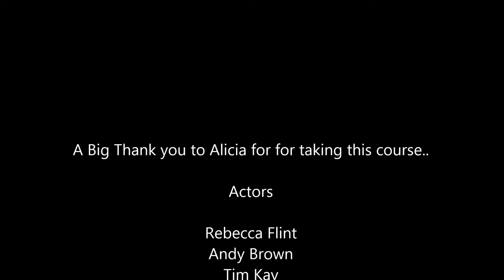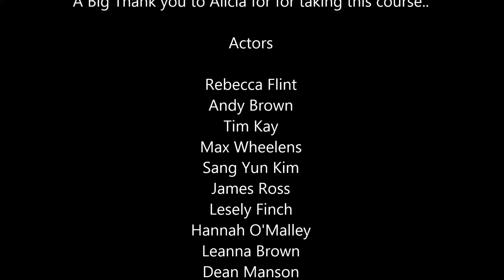Healthy Relationships Skillwise Presentation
Thanks to everyone at Skillwise who took part in making this awesome video!!

For more information about Healthy Relationships and to order hardcopies and use the FREE online version, visit: